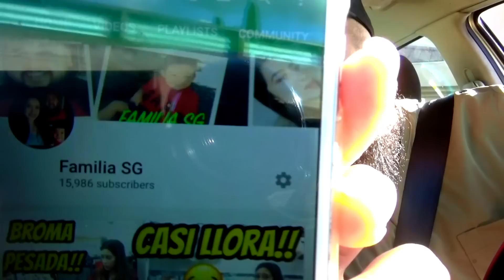PIDIENDO lo MISMO que la PERSONA de ENFRENTE POR 24 HORAS!! 🔴SIN USAR PULGARES🔴